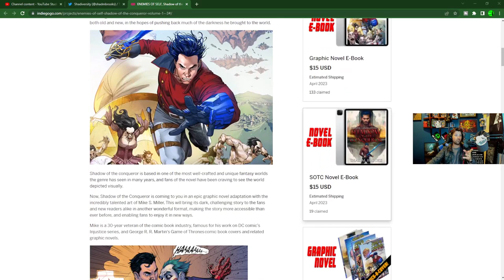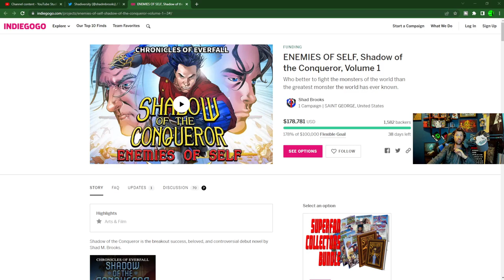Shadiversity 178k Crowd Fund Shadow of the Conqueror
Check us out on Twitch
Twitch.tv/adrinkwithcrazy